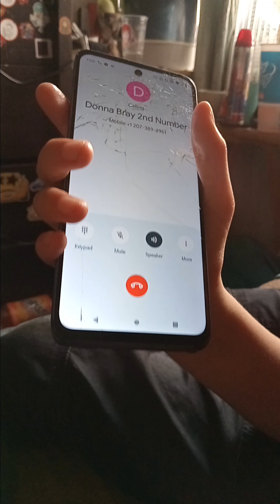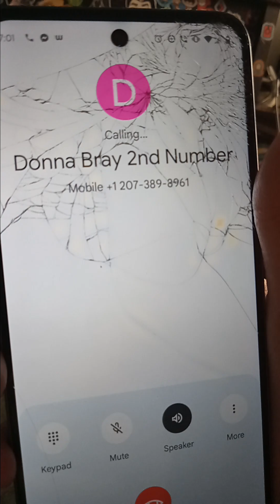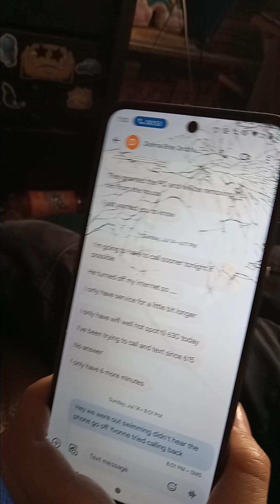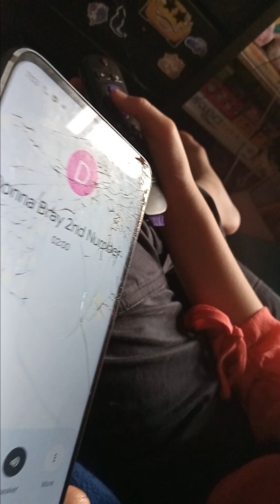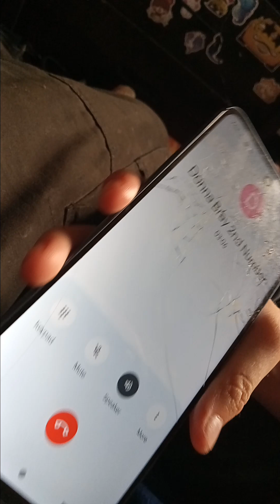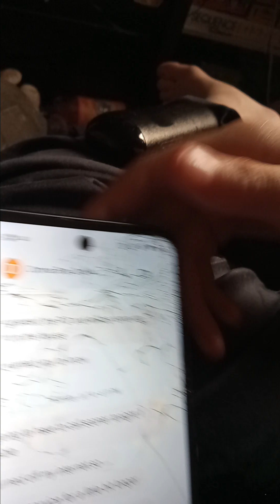Yvonne talking with Donna via cellphone 7pm Tuesday July 30th 2024